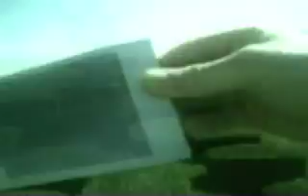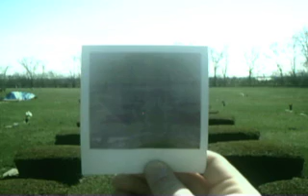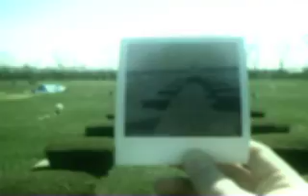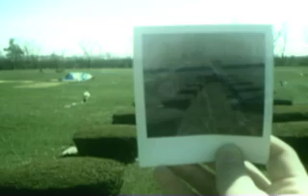Polaroid Film - Evan